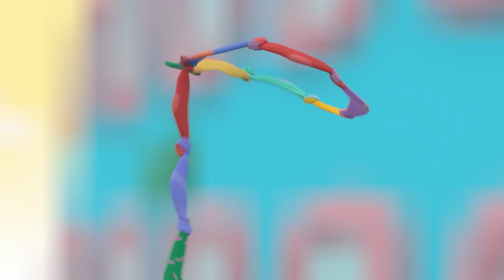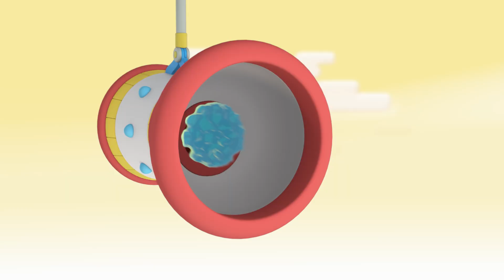Horror in Blunderburg! 😱👻 | Chico Bon Bon Adventures | @Kidzuko ​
It's Halloween in Blunderburg and all of the monsters and creatures are out causing havoc. Can the Fix-It-Force step in and save the day?